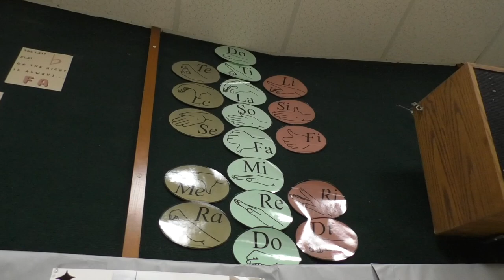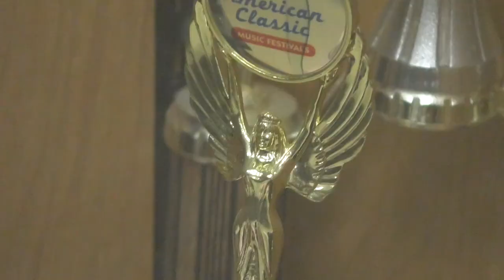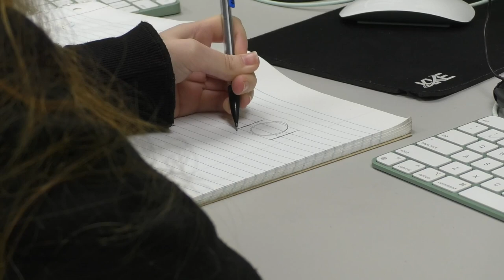The Airedale 3-7-24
The Airedale is a Newscast produced by the students of Alma High School in Alma, Arkansas. In this episode we cover information for students considering entering the Military, Spring Sports and Much More. We hope you enjoy it.